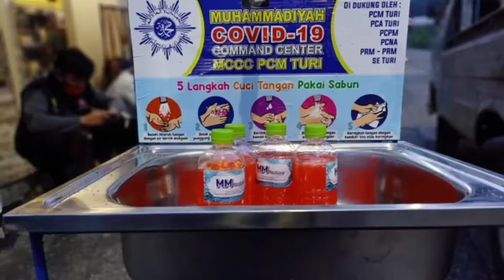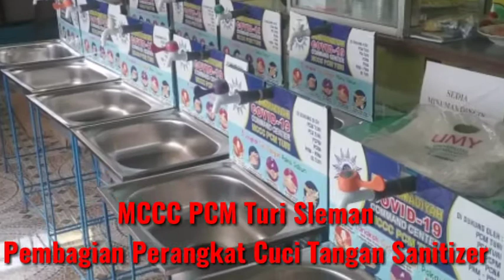Pembagian Perangkat Cuci n Sanitizer MCCC PCM Turi